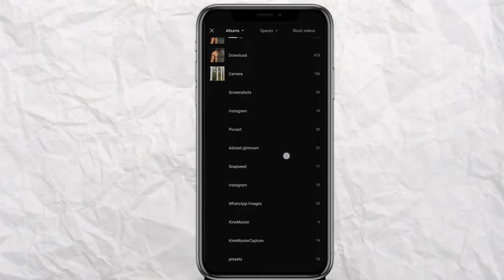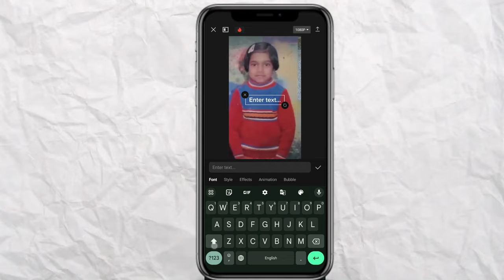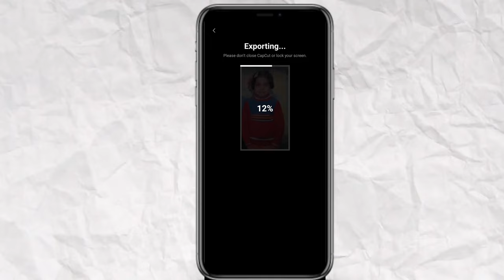My name is vili Trending reel video editing | capcut new trending template | Instagram reel editing